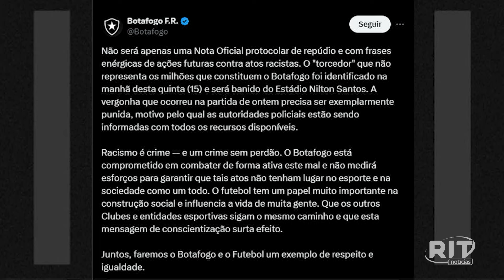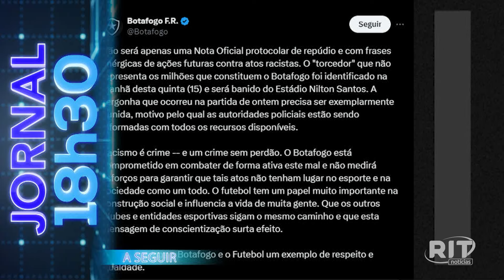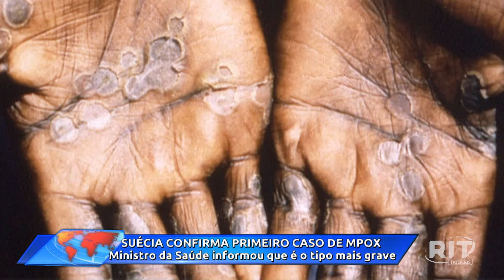Jornal das 18h30 | Quinta-feira (15/ago/2024)